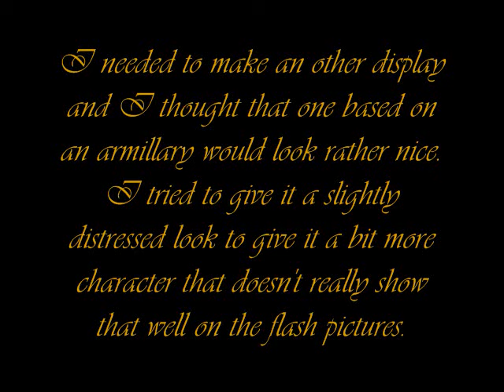The Armillary Wand Display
I needed to make another display for a little pet project of mine.  I always liked armillary style designs and I thought I would give it a go. It also tends to fit in with basic idea for something that might be at Hogwarts.